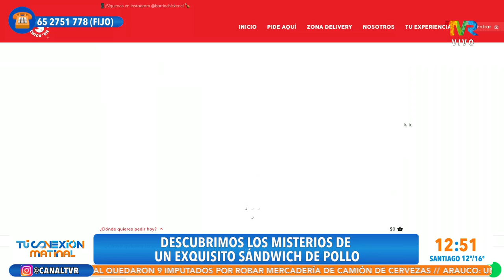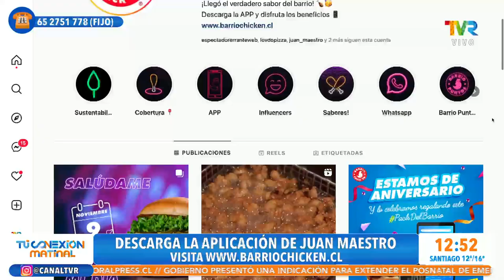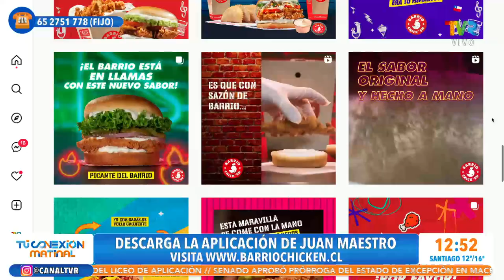Barrio Chick'en visitó Canal TVR con los mejores pollos